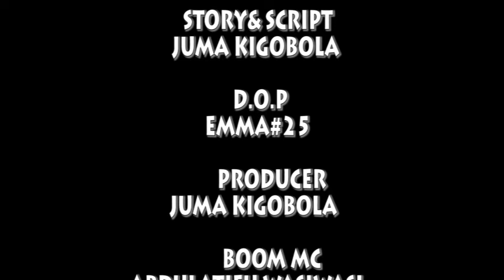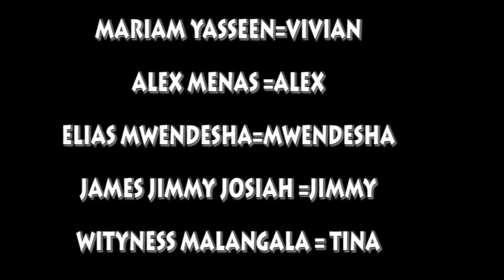KAMBA FULL 01